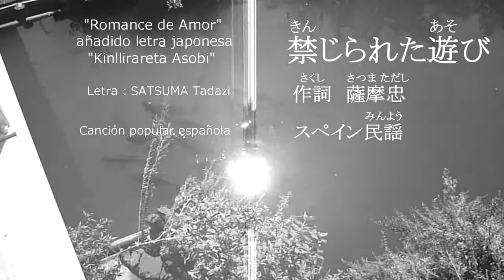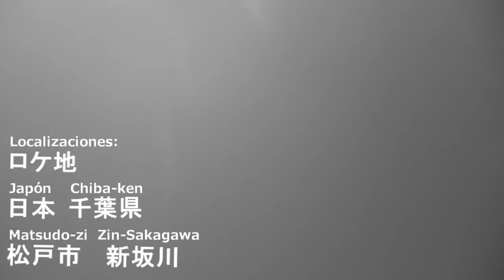カラオケ 禁じられた遊び スペイン民謡 (撮影地：松戸市 新坂川)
UTAUを使ってこの曲のPV ) を創った際の音源と映像に手を加えて作成しました。あと、この動画を元に逆再生版 )も作成しました。

ご感想・ご指摘・ご要望など、お待ちしてます(旧NTMatsudo)。
[This movie is the karaoke instrumental of "Kinjirareta Asobi", "Forbidden Games" arranged in Japan.]